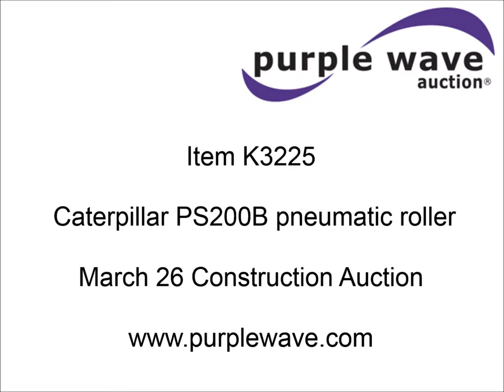Caterpillar PS200B pneumatic roller for sale | sold at auction March 26, 2015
Caterpillar PS200B pneumatic roller
4,806 hours on meter
Caterpillar 3054T four cylinder turbo diesel engine
105 HP
Two speed hydrostatic transmission
Angus-Palm OROPS
Swivel operation station
Front mounted water tank
104 gallon capacity
Rear water system
Rear Coco mats
One needs replaced
Front and rear work lights
14&#039;L x 5&#039;9"W overall dimensions
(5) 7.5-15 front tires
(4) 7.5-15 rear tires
10,925 lbs. base operating weight without ballast
Serial 5HK49259

It was located in Liberal, KS, and we sold it to the highest bidder for $13,750.